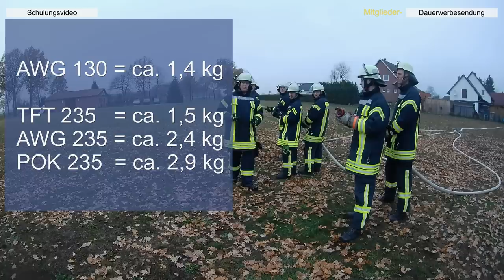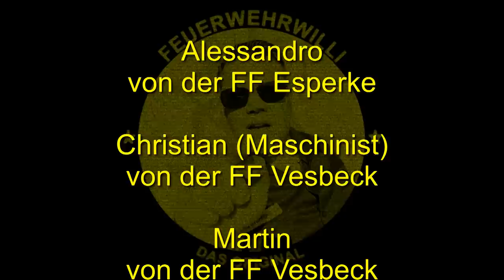4 Hohlstrahlrohre (HSR) im Test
FeuerwehrWilli startet für Dich einen Direktvergleich mit vier Strahlrohren...drei davon mit 235 l/min und ein kleines mit 130 l/min

- AWG Turbo-Spritze 2130 mit Griff
- AWG Turbo-Spritze 2235 mit Griff
- TFT Quadrafog 235 FO6 EN C Storz
- POK Nozzle 235

Seht selbst und bewertet nach den Kriterien, die euch wichtig sind. Willi gibt nebenbei noch ein paar Hinweise zu dem Thema "mit/ohne Griff", "UVV beim HSR Einsatz" und "wie man ein HSR ablegt".

Viel Spaß ... :)

Rechtlicher Hinweis:
Da hier Geräte getestet werden, gilt das als Dauerwerbesendung.